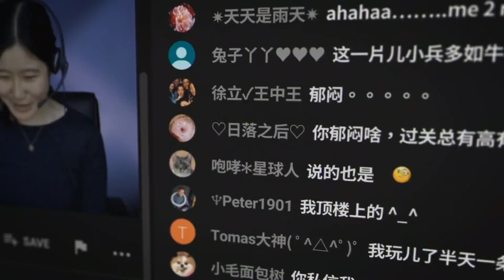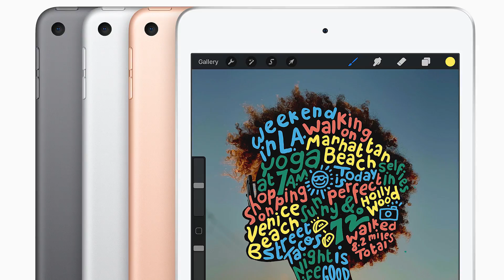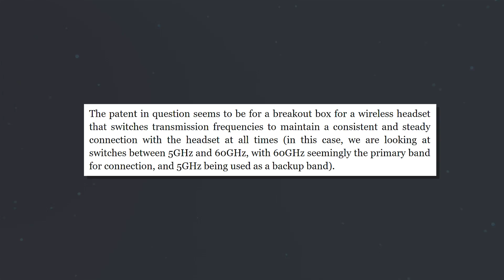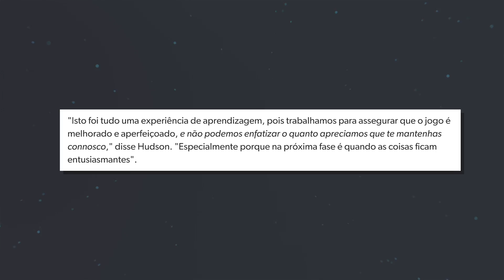PRESOS por jogarem video game, COD nos celulares e a revolução dos GAMES do Google STADIA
GIFT CARDS - CARTÃO DA PSN, XBOX LIVE, STEAM, APPLE, GOOGLE PLAY, NINTENDO, BTL.NET, RIXTY E MAIS GCMGAMES

Mais um GAMEPLAYRJ RESET com ThaMatsu RECHEADO de polemicas, PRESOS por jogarem video game, COD nos celulares e a revolução dos GAMES do Google STADIA.